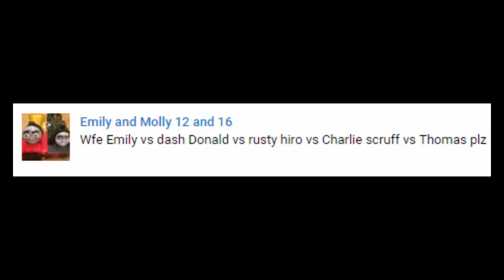Thomas and Friends- The World's FASTEST ENGINE Competition #29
This Youtube video episode is about Thomas and Friends - The World's FASTEST ENGINE Competition Trains Toy Great Race for kids

Emily vs Dash
Donald vs Rusty
Hiro vs Charlie
Scruff vs Thomas